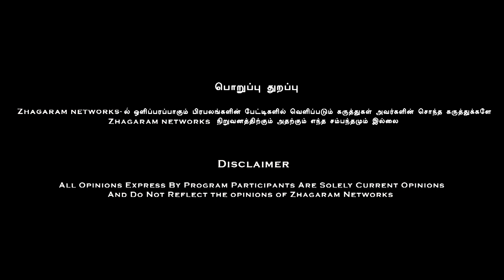நாம் தமிழர் கட்சியா..! திமுகவா..!? யார் பாஜக எதிரி.!?- இடும்பாவனம் கார்த்திக் | Idumbavanam karthi